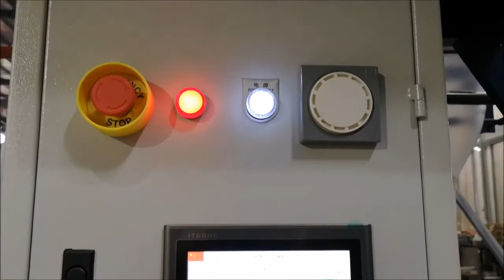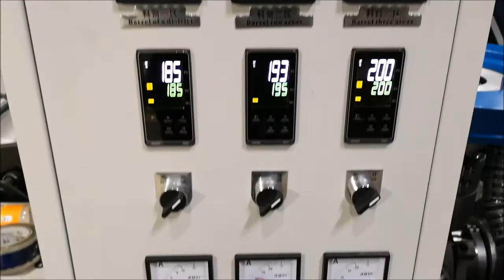PLASTAR MSD 45 Mono layer 500mm HDPE Blown film machine for 2019 Jan Russian Exhibition